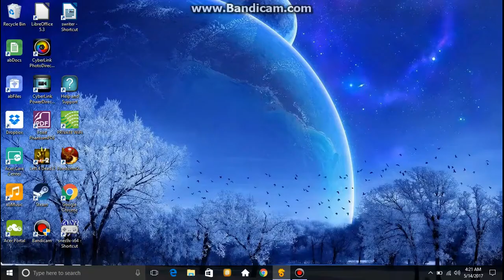Shadowrun: Hong Kong | The Caldecott Caper | Part 5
Hello and welcome again. Today we make our way into the depths of the futuristic bay area of SF. What and whom do we find out down there? Watch and find out!